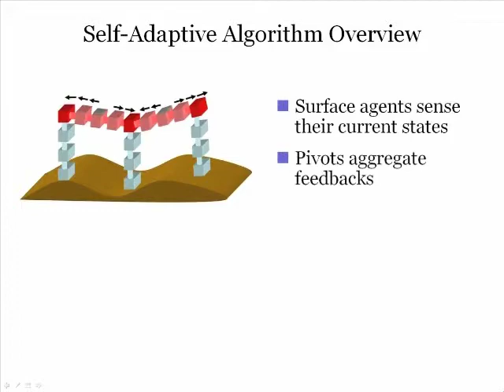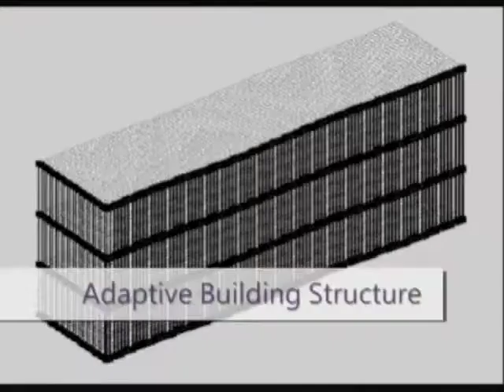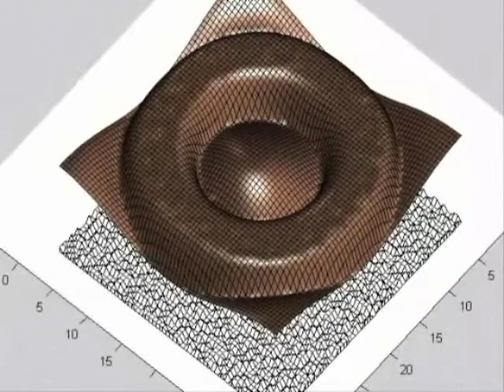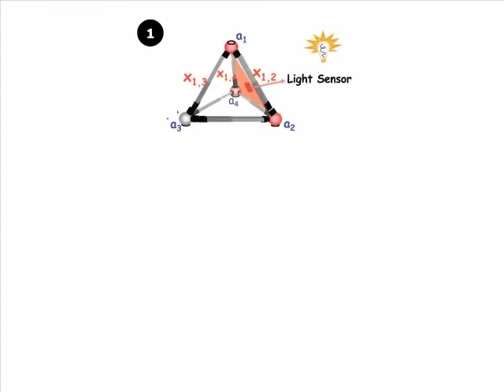Programmable Self-Adaptation on Modular Robots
This is a narrated video of Chih-han Yu's PhD Thesis work on multi-agent algorithms for adaptive goals - where the agents have distributed sensors and actuators and must collectively "maintain" a goal defined with respect to the environment. Chih-han designed several algorithmic techniques for "distributed homeostasis" and used this theory to design many different types of self-adapting modular robots. You can read more about Chih-han's work on the SSR website.